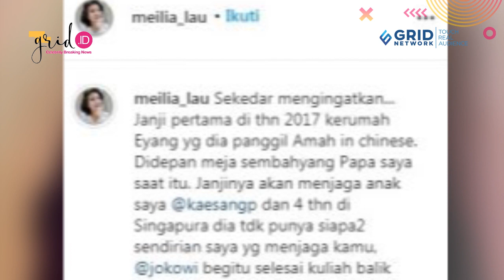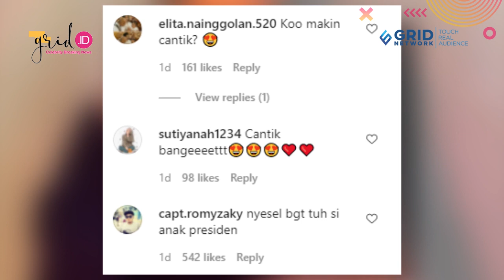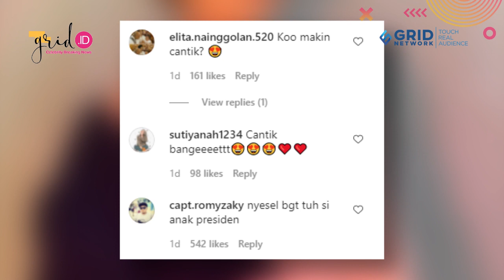Kaesang Auto Nyesel, Begini Penampilan Felicia Tissue Sekarang Usai Putus dari sang Mantan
Grid.ID Meskipun tak nyemplung di dunia hiburan, sosok Felicia Tissue tak pernah sepi diperbincangkan lantaran pernah berpacaran dengan anak presiden Jokowi, Kaesang Pangarep.

5 tahun berpacaran dengan Kaesang Pangarep, Felicia Tissue sontak membuat publik Tanah Air heboh lantaran dikabarkan putus dengan sang anak presiden.

EDITORIAL OFFICE

ADVERTISING